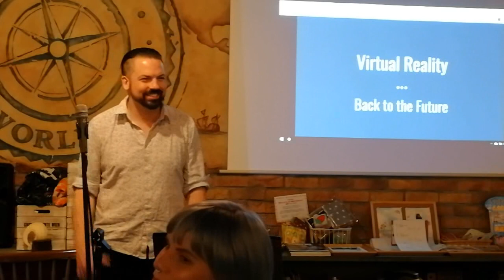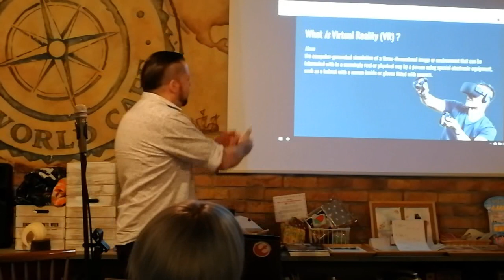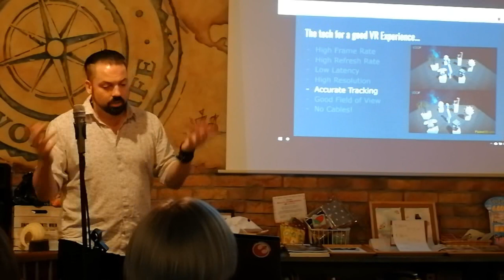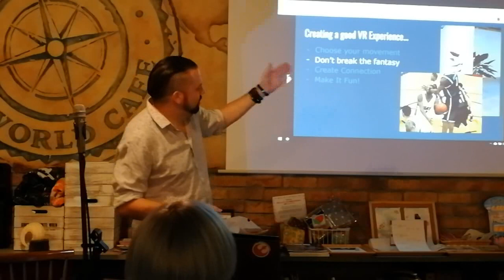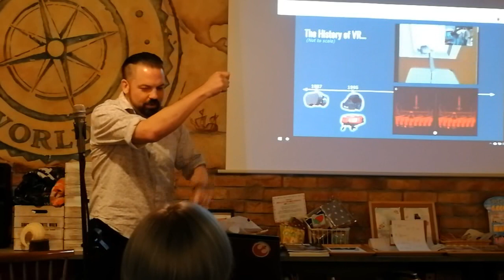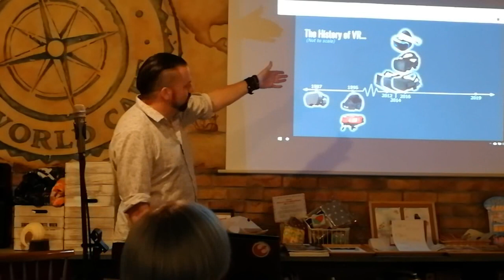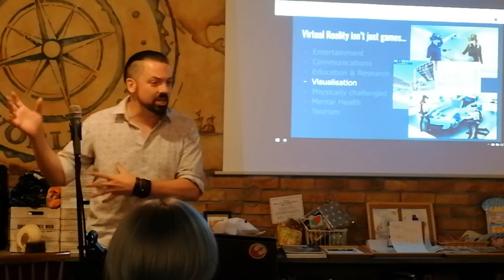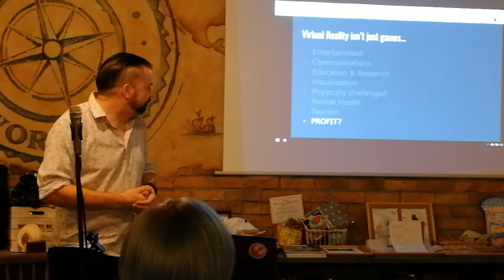Virtual Reality: Back to the Future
"Virtual Reality: Back to the Future" by Matt Marshall

Nerd Nite Kansai #10
@Lingua World Cafe, Osaka

Nerd Nite is an entertaining, casual, boozy, yet deeply academic lecture series that strives to bring together nerds of all kinds to learn cool stuff and build a community. Presentation topics are often about science and technology, but can really be about anything, from linguistics, magic, Godzilla, to acrobatic demos. Our unofficial tag line is: “It’s like the Discovery Channel – with beer!” Nerd Nites happen in over 100+ cities around the world, and the NN Kansai is just one of them (as of March 2018).

Come drink and learn! Be there and be square!

If you are interested in speaking at a future event, please fill out this form . The presentations are about 18-20 minutes, and should be visually (or auditory?) engaging for the audience.